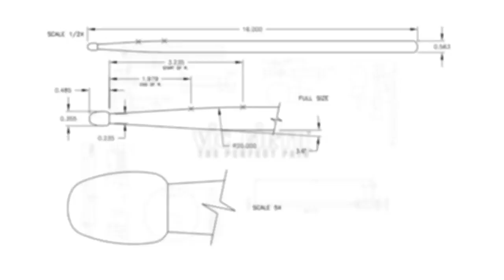Performance Spotlight: FABIANO MANHAS "Indians Attack"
Vic Firth artist Fabiano Manhas performs hard-rock/Brazilian inspired tune entitled "INDIANS ATTACK" on the 2016 International Zildjian tour.

STICKS:
vfX5B - American Classic® Extreme 5B / Custom (w/stick tape)

ABOUT FABIANO:
Fabiano sempre investiu em performances Instrumentais e Baterísticas, seu foco sempre esteve em workshop’s e música instrumental, por isso lançou 3 video aulas: Ataque geral, Modern lick’s, Articulando as bases do groove, e com seu trio instrumental o F Manhas Project lançou seu primeiro cd solo, cd gravado ao vivo dentro do estúdio sem overdub’s de bateria, tudo gravado da forma mais verdadeira possível, guitarras e baixos tiveram uma pós produção em termos de overdubs . Esse cd foi um desafio p/ Fabiano, pois fazer ao vivo em uma tomada foi intencional, sem edição, tudo p/ captar a instintividade e poder de concentração.

Muitos workshop’s! SãMais de 300 desde 1999, é nisso que a carreira de Fabiano Manhas está calcada, ensino de qualidade, cultura a todos pelo Brasil e pelo mundo, e performances Arrasadoras, mostrando que a bateria é muito mais que um simples instrumento, bateria é paixão, precisão, alta coordenação.

Em 2008 Fabiano Manhas lançou seu DVD Mega Fusion, que tem performance ao vivo de música inéditas, uma série de exercícios e estruturas que farão bateristas de qualquer nível desenvolver e buscar sua própria indentidade no instrumento.